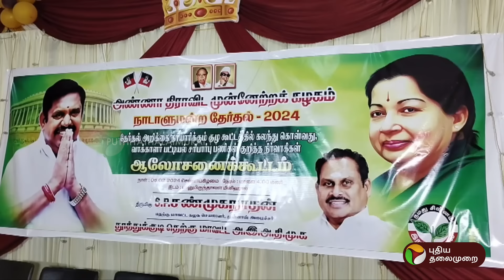தாமரை சின்னத்தில் அதிமுக? - கே.பி.ராமலிங்கம் | Kitchen Cabinet | PTT